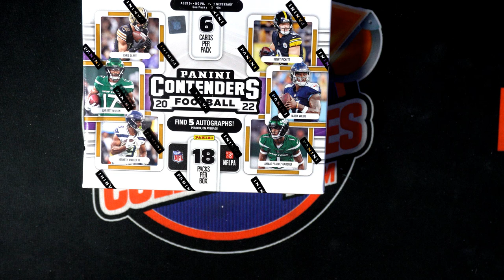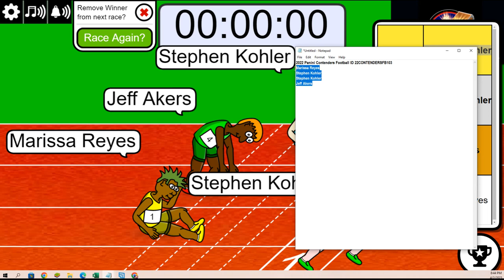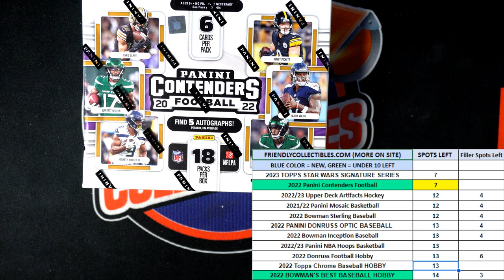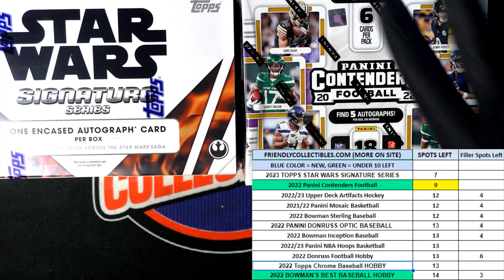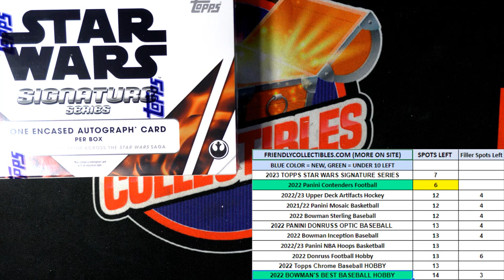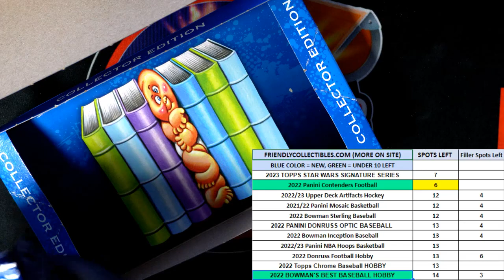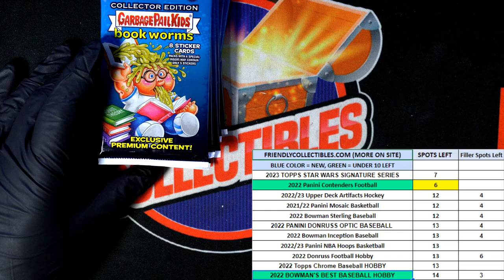2022 Panini Contenders Football FILLER B ID 22CONTENDERSFB103